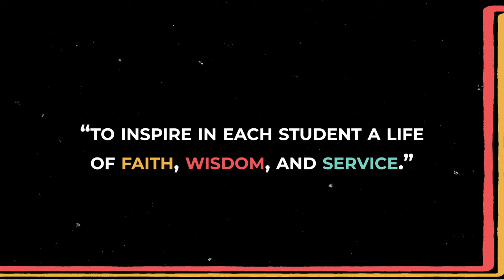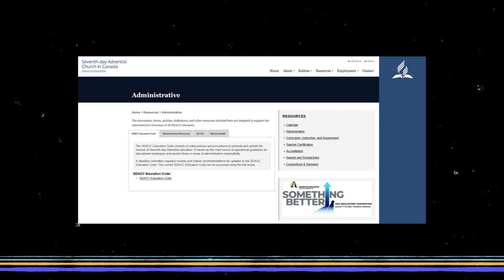SDACC Education 2016-2021 Report